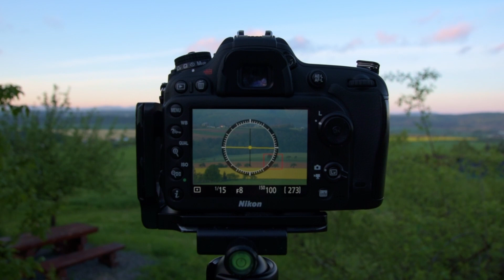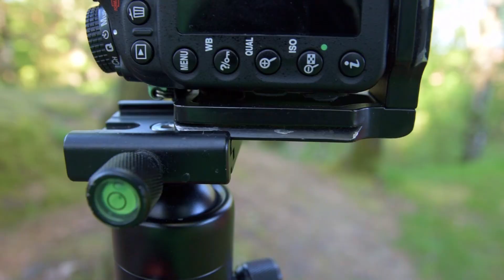Být trpělivý se vyplatí | Počkejte si na lepší světlo nebo na bezvětří.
V dnešní uspěchané době je trpělivost vzácností. Všichni chceme všechno hned. U krajinářské fotografie ale počasí neporučíme. Buď budeme trpělivě čekat, až se dostaví lepší podmínky, nebo se budeme na místo opakovaně vracet, až se konečně dočkáme. Třetí variantu už ani nezmiňuji, protože to s trpělivostí nemá nic společného. Ledacos se dá do fotografie dodat při editaci, ale vždy je lepší fotit v ideálních podmínkách. Ve Fryštáku jsem čekal jak na dobré světlo, tak také bezvětří, abych mohl použít focus stacking.

OBSAH
0:00 Úvod
00:27 Intro
2:23 První kompozice: vrstvy
5:27 Druhá kompozice: břízy ve světle
10:17 Třetí kompozice: nízká clona
1419 Rozloučení
15:24 Závěr

Vybavení:
Nikon D7200